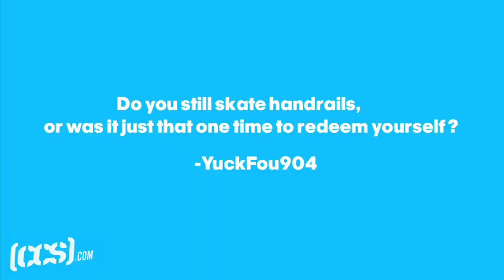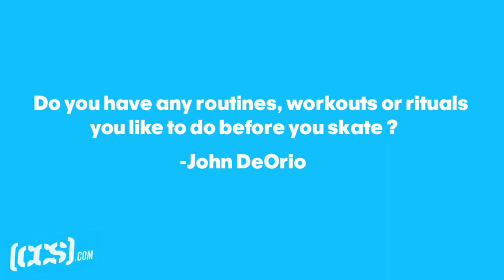ASK Mike Mo | You Asked, He Answered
A few weeks ago CCS opened the floor to questions for DC and Girl Pro, Mike Mo Capaldi. We received literally hundreds if not thousands of questions, but after sorting through them all Mo picked out a lucky ten to answer publicly. In no particular order, here is Mike Mo at his most honest answering a grip of quiries covering everything from his new shoe with DC, his thoughts on skating handrails, his luck with the ladies, and, of course, his experiences during the filming of Pretty Sweet. Check it.